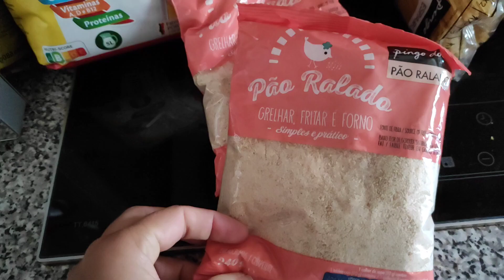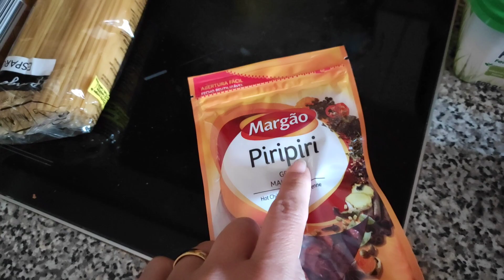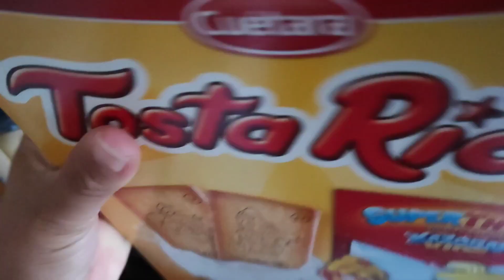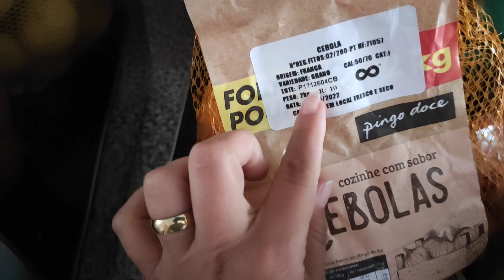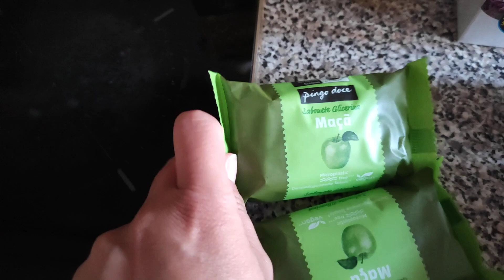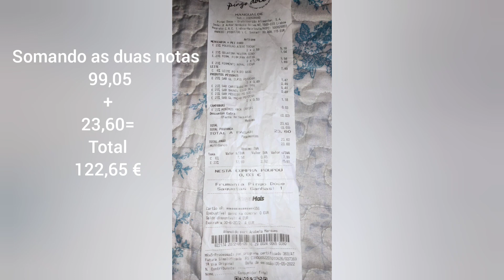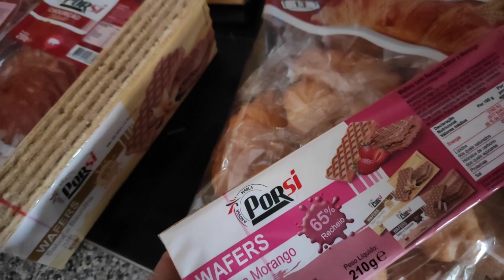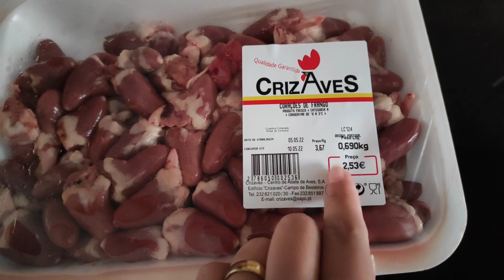COMPRAS DO MÊS EM DOIS MERCADOS DIFERENTES PINGO DOCE E INTERMARCHÉ EM PORTUGAL PARA 4 PESSOAS.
Olá gente tudo bem com vocês? Espero que sim !!!
SEJAM TODOS BEM VINDOS EM NOSSO CANAL!!!  E MUITO OBRIGADA A VOCÊ QUE JA FAZ PARTE DA NOSSA FAMÍLIA 🥰🥰💋

No vídeo de hoje vamos compartilhara primeira  compra do mês na casa nova, feita no mercado pingo doce e INTERMARCHÉ. Aqui em Mangualde no Distrito de Viseu em Portugal.  Compramos muita coisas... espero que gostem foi feito com muito carinho

COMENTE 💌
COMPARTILHE 🤳

Sou a Luciana da família Cavalheiro em Portugal. Atualmente  moramos em Mangualde Viseu em Portugal 🇵🇹.
Temos três filhos morando cá o Pedro,
 o Dyckson e o Zyan Miguel e
compartilhamos o nosso dia a dia com vocês 💞.